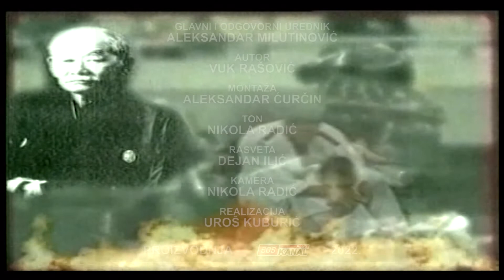Džudo februar 10. 2022. - Voždovac